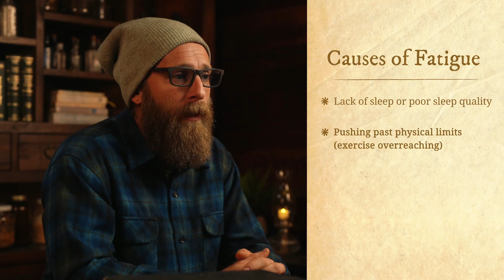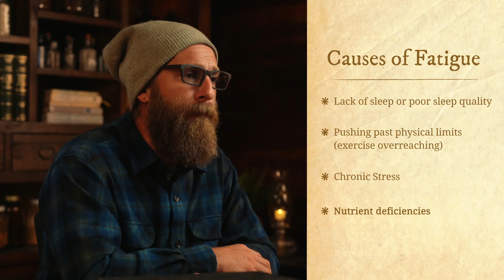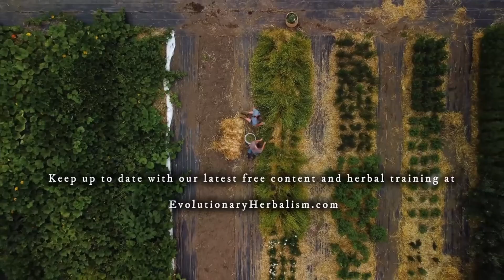Types & Causes of Fatigue and Issues to Rule Out Before Recommending Adaptogens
In this video, Sajah Popham discusses types and causes of fatigue, what chronic stress does to the body, and what generates our energy at the cellular level. He introduces foundational steps we can take to address fatigue and discusses underlying issues that require further investigation before recommending a treatment plan.

In this segment, you’ll learn about:

-Types of fatigue

-Causes of fatigue, including lack of sleep, poor quality sleep, pushing past physical limits, chronic stress, and nutritional deficiencies

-The fallout from chronic stress on the body, aside from fatigue, including immune deficiency

-What actually generates cellular energy in the body, what happens if we don’t have adequate building blocks, and why adaptogens won’t fix this issue

ABOUT EVOLUTIONARY HERBALISM
Evolutionary Herbalism is built upon holistic philosophies of herbalism and nature from across the world. From Ayurveda and alchemy, to clinical herbalism, medical astrology and modern science, this approach seeks to unite traditional models of plant medicine into a cohesive clinical practice. This holistic model of herbalism honors the whole plant and the whole person, and seeks to utilize medicinal plants in a way that equally addresses the physical, mental, emotional, and spiritual sides of healing.

ABOUT SAJAH
Sajah Popham is the author of Evolutionary Herbalism and the founder of the School of Evolutionary Herbalism, where he trains herbalists in a holistic system of plant medicine that encompasses clinical Western herbalism, medical astrology, Ayurveda, and spagyric alchemy.
His mission is to develop a comprehensive approach that balances the science and spirituality of plant medicine, focusing on using plants to heal and rejuvenate the body, clarify the mind, open the heart, and support the development of the soul. This is only achieved through understanding and working with the chemical, energetic, and spiritual properties of the plants. His teachings embody a heartfelt respect, honor and reverence for the vast intelligence of plants in a way that empowers us to look deeper into the nature of our medicines and ourselves.

Get a free training course when you get buy a copy of Evolutionary Herbalism: Science, Medicine and Spirituality from the Heart of Nature